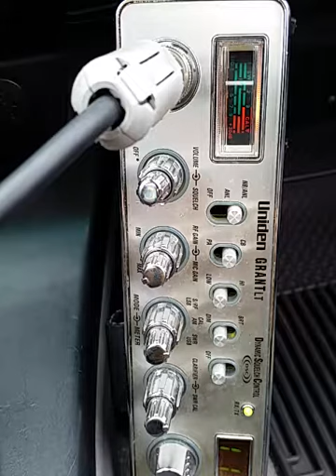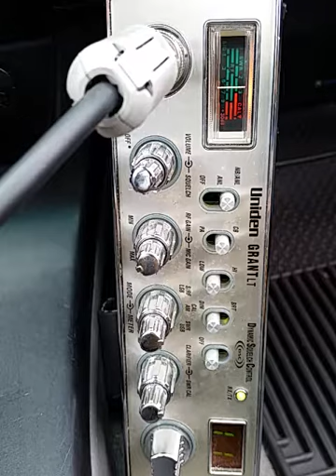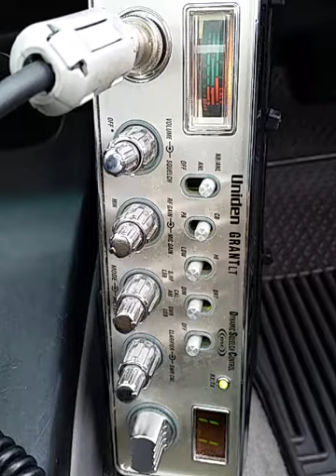02-17-2018 ModSqd WallyAU PapaChHI